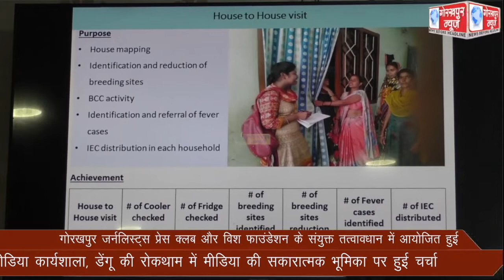गोरखपुर जर्नलिस्ट्स प्रेस क्लब और विश फाउंडेशन के संयुक्त तत्वावधान में आयोजित हुई मीडिया कार्यशाला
गोरखपुर जर्नलिस्ट्स प्रेस क्लब और विश फाउंडेशन के संयुक्त तत्वावधान में आयोजित हुई मीडिया कार्यशाला, डेंगू की रोकथाम में मीडिया की सकारात्मक भूमिका पर हुई चर्चा